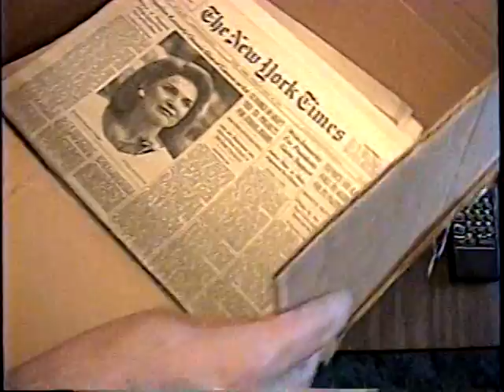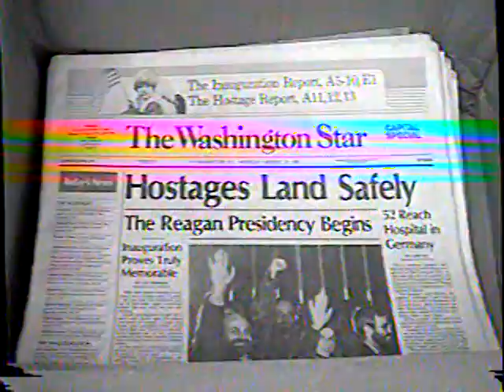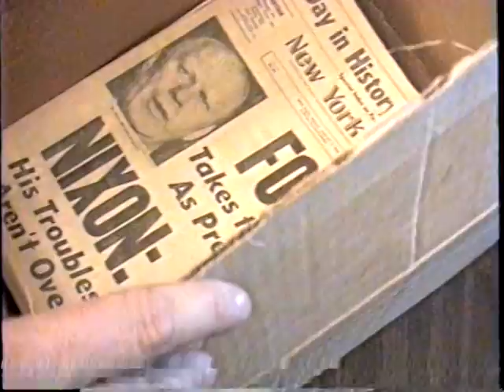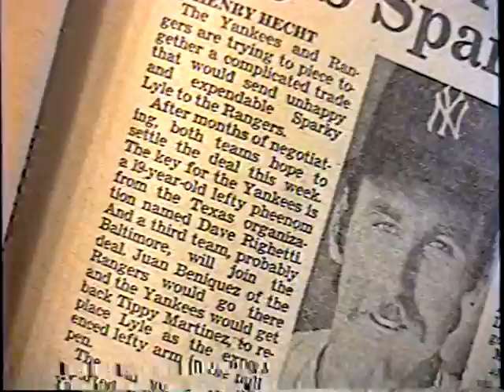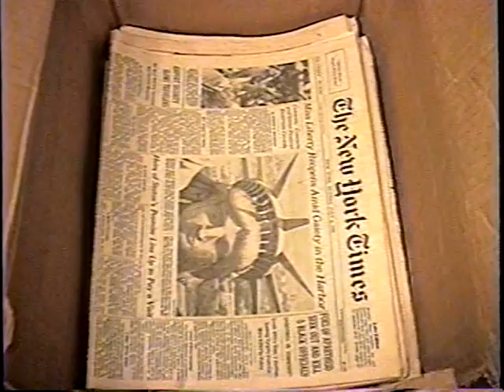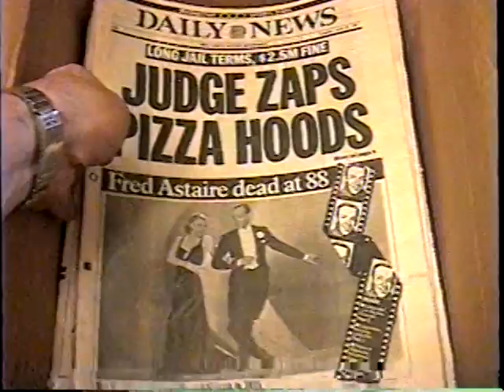20th Century Newspapers (& music) Part 3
I downsized my collection of newspapers here in Williamsburg, Brooklyn back in November 1997 (!) and with some classic standards in the background - sometimes the music matched - I packed up the old newspapers for sale.